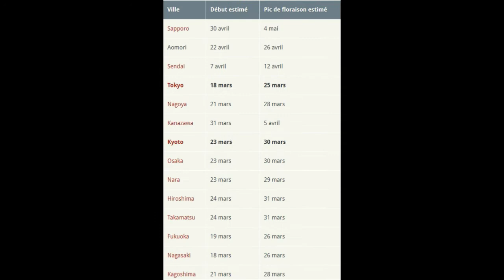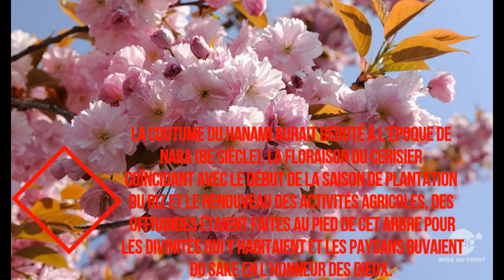Les Cerisiers au Japon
fan du japon? c'est dans ce groupe que ça se passe